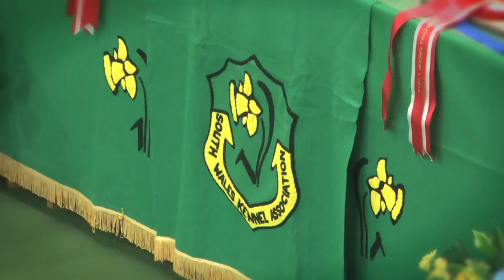South Wales 2014 - Best in Show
Bill Browne-Cole was the Best in Show judge for the grand finale of South Wales Championship Dog Show, and his winner was the Toy group winner, the Longcoat Chihuahua Ch Hollyel Topaz Chancer